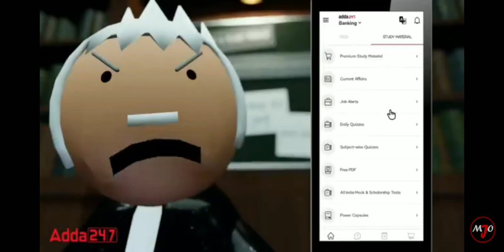इतना गुस्सा करोगे तो उठा के फेंक देब 🤔🤔🤔💞💞💞🙄🙄🙄🙄